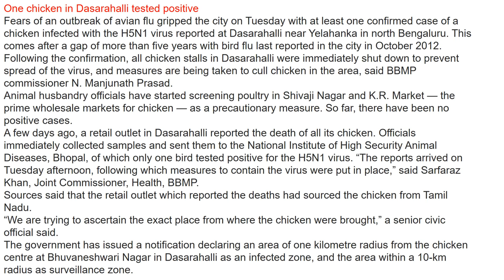Avian flu scare hits city Bengaluru - 04-01-2018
One chicken in Dasarahalli tested positive:

Fears of an outbreak of avian flu gripped the city on Tuesday with at least one confirmed case of a chicken infected with the H5N1 virus reported at Dasarahalli near Yelahanka in north Bengaluru. This comes after a gap of more than five years with bird flu last reported in the city in October 2012.

Following the confirmation, all chicken stalls in Dasarahalli were immediately shut down to prevent spread of the virus, and measures are being taken to cull chicken in the area, said BBMP commissioner N. Manjunath Prasad.

Animal husbandry officials have started screening poultry in Shivaji Nagar and K.R. Market — the prime wholesale markets for chicken — as a precautionary measure. So far, there have been no positive cases.

A few days ago, a retail outlet in Dasarahalli reported the death of all its chicken. Officials immediately collected samples and sent them to the National Institute of High Security Animal Diseases, Bhopal, of which only one bird tested positive for the H5N1 virus. “The reports arrived on Tuesday afternoon, following which measures to contain the virus were put in place,” said Sarfaraz Khan, Joint Commissioner, Health, BBMP.

Sources said that the retail outlet which reported the deaths had sourced the chicken from Tamil Nadu.

“We are trying to ascertain the exact place from where the chicken were brought,” a senior civic official said.

The government has issued a notification declaring an area of one kilometre radius from the chicken centre at Bhuvaneshwari Nagar in Dasarahalli as an infected zone, and the area within a 10-km radius as surveillance zone.